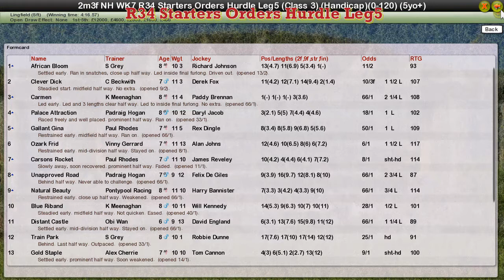NH WK7 R34 Starters Orders Hurdle Leg5